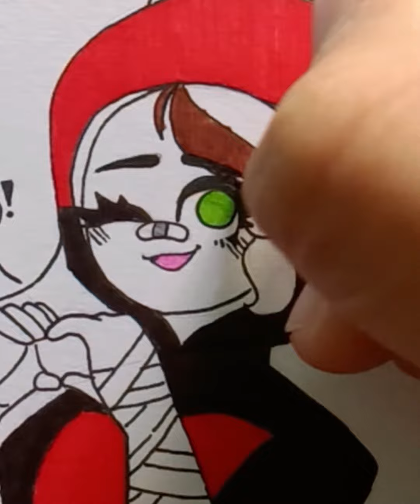☾︎☁︎- 𝙳𝚒𝚋𝚞𝚓𝚊𝚗𝚍𝚘 𝚊 @Raptorcita_Gamer -☁︎☽︎ / 𝐢.𝐭.𝐚_𝐒.𝐏.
𝚁𝚊𝚙𝚝𝚘𝚛𝚌𝚒𝚝𝚊, 𝚎𝚜𝚘𝚙𝚎𝚛𝚘 𝚢 𝚝𝚎 𝚐𝚞𝚜𝚝𝚎 𝚝𝚞 𝚍𝚒𝚋𝚞𝚓𝚘 ฅ^•ﻌ•^ฅ
𝙿𝚎𝚛𝚍𝚘𝚗𝚊 𝚙𝚘𝚛 𝚜𝚞𝚟𝚒𝚛𝚕𝚘  𝚊𝚕𝚐𝚘 𝚝𝚊𝚛𝚍𝚎 𝚎𝚜 𝚚𝚞𝚎 𝚜𝚎 𝚖𝚎 𝚏𝚞𝚎 𝚎𝚕 𝚒𝚗𝚝𝚎𝚛𝚗𝚎𝚝 𝚡𝚍